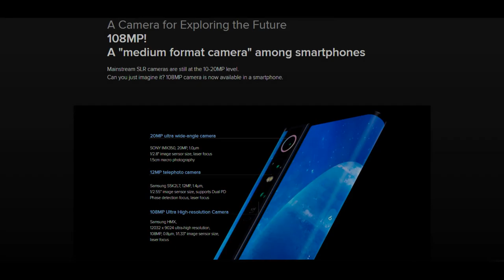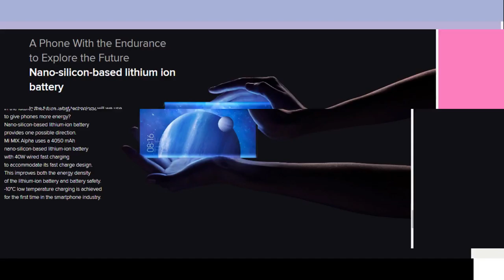Mi MIX Alpha 5G Surround Display Concept Smartphone 2020 5g Mobile Phone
Mi MIX Alpha
5G Surround Display Concept Smartphone

Explore — Let the future contain more possibilities
Mi MIX Alpha is a futuristic phone that shows the many avenues for Xiaomi to explore during the 5G era.
The Display for Exploring the Future
Mi MIX Surround Display
The body is surrounded by ONE display
We may wonder what the phone will look like in the future
as we are surrounded by more extensive information.
Perhaps in the future, the entire mobile phone will look like a display.
The display of Mi MIX Alpha extends from front to back.
When the screen lights up, it's like the universe:
no end and no boundaries, but a stunningly futuristic feeling.

The Front is Virtually all Taken Up by the Screen

The top and bottom bezels are just 2.15mm.* The side frame has gone, giving an even more sensational view. Information on the front screen will no longer be crowded, allowing for pure interaction.

* This data is from Xiaomi Laboratory. Actual results may vary slightly depending on different measurement methods across the industry.

The Display Replaces the Side Frame

The display replaces the side frame, where phone status and information is displayed. There are no physical buttons, but pressure-sensitive virtual side buttons, which allow for interaction. The sides are pressure-sensitive and leverage a linear motor to simulate the touch of real buttons, allowing you to lock the screen, adjust volume, etc.
The most used applications are displayed as gadgets on the back display. In the future, it will be able to perform real-time AI scenario detection. For example, at an airport, the back will automatically show your boarding pass. When you are traveling by taxi, it will be able to display the real-time route.
Groundbreaking Display
With Even more innovative technology
Innovative flexible screen
layered compiling

Innovative layered lamination technology, breaking the limit of bending curved screen and revealing an incredible Surround Display.

Innovative in-screen fingerprint sensor meets flexible display

Protective structure is deployed to prevent the display deforming which ensure the smoothness of the surface after multiple unlocking operations

A Camera for Exploring the Future
108MP!
A "medium format camera" among smartphones
Mainstream SLR cameras are still at the 10-20MP level.
Can you just imagine it? 108MP camera is now available in a smartphone.

20MP ultra wide-angle cameraSONY IMX350, 20MP, 1.0μm
1/2.8" image sensor size, laser focus
1.5cm macro photography12MP telephoto cameraSamsung S5K2L7, 12MP, 1.4μm,
1/2.55" image sensor size, supports Dual PD
Phase detection focus, laser focus108MP Ultra High-resolution CameraSamsung HMX,
12032 x 9024 ultra-high resolution,
108MP, 0.8μm, 1/1.33" image sensor size,
laser focus
Not only the pixel count, but also the 1/1.33 inch ultra-large sensor
goes beyond most portable digital cameras.
This means it can capture even more light and details and produce
images of better picture quality and dynamic range.

Standard

48 MP module

108 MP module

Customized 108MP camera module. 389% the size of 48MP camera module.

One Photo with Hundreds of Millions of Details
Explore all the beauty in the world
with unprecedented clarity
Extremely delicate and extremely clear — this is the most intuitive feeling you get from a photo of 108 million pixels. Zoom, zoom, and zoom again. You'll be stunned by the amount of detail.
You'll easily be able to count her every eyelash even after you magnify her portrait 8 times.
Explore Future Craftsmanship
Aerospace-grade titanium alloy!
as well as precision ceramic
and sapphire glass
The task of the Mi MIX is to explore all avenues of possibilities for future phones at all costs.
This time, we have chosen the titanium alloy, which is hailed as a "space metal,"
to take the phone's lightness and strength to new heights.
Mi MIX Alpha has also inherited the Mi MIX's classic ceramic,
with a large sapphire camera lens protection cover, giving it seamless overall beauty.
Aerospace-grade Titanium Alloy
Strong, hard, low density. 3 times stronger than stainless steel, 1.3 times stronger than 7-series aluminum alloy.
Sapphire Glass
Highly respected in the high-end watchmaking industry. Hardness second only to diamond, gives the phone better durability

5G Super Flagship Performance
Snapdragon™ 855+ + 12 GB + 512 GB
Bringing together super flagship performance,
propelling the 5G future.
Mi MIX Alpha possess the current flagship configuration. The Snapdragon™ 855+ processor was designed especially for 5G.
It comes with 12 GB of RAM and has ultra-fast UFS3.0 512 GB read and write storage.